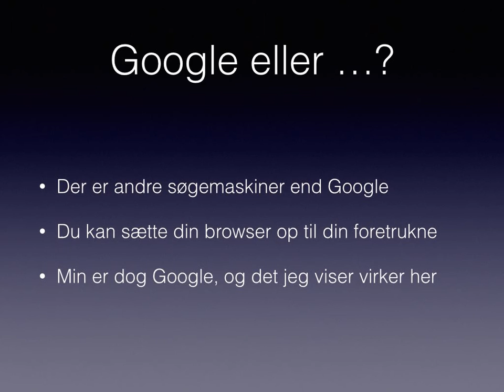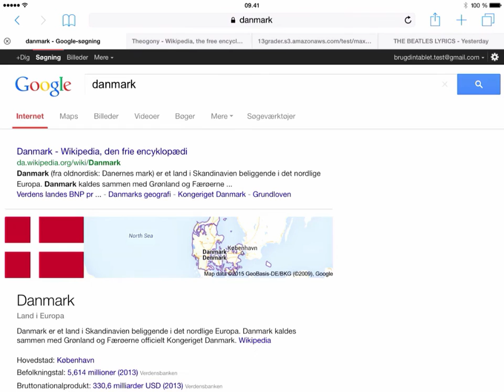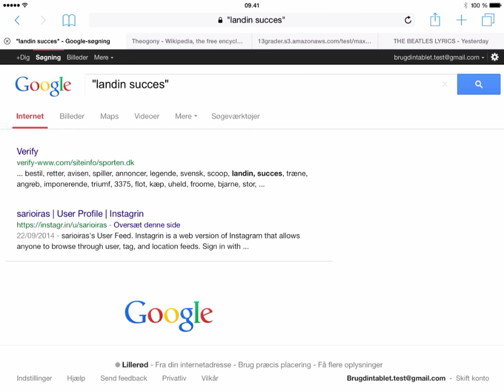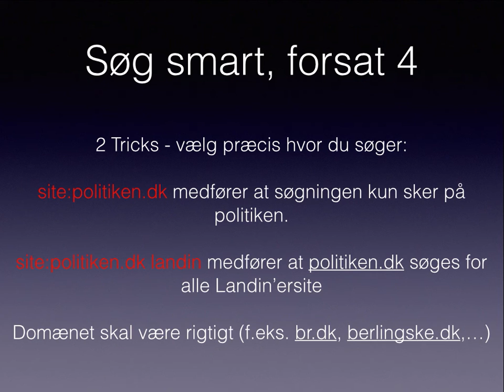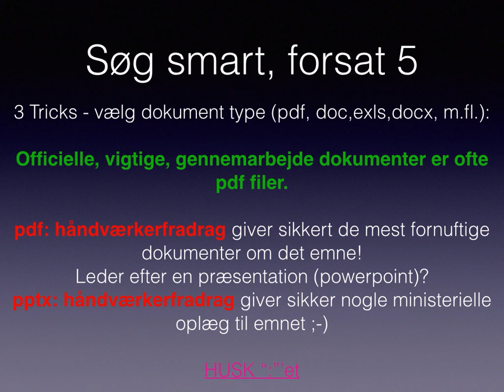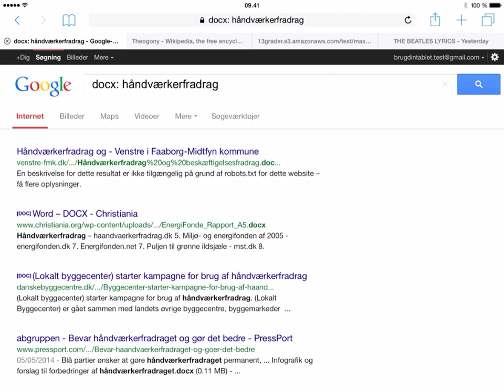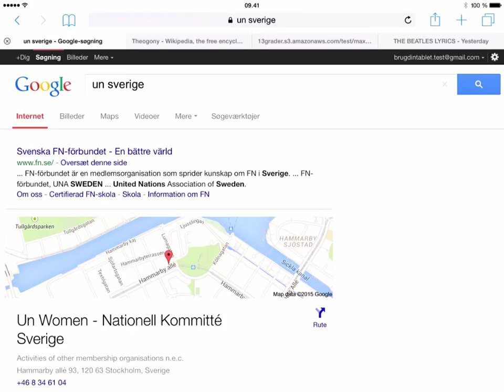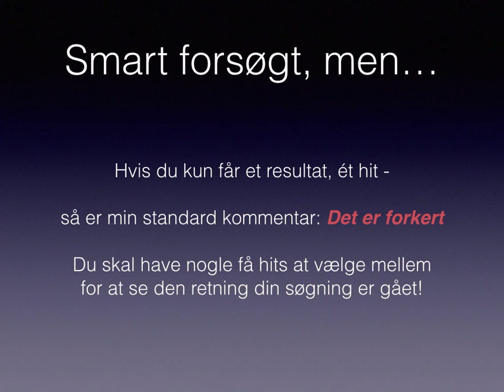iPad Kursus: Lektion 10 - Sådan søger du på Internettet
Se Brug din Tablets videokurser gratis. Her er lektion 10, hvor søgning og søgetricks vises, du vil aldrig søge som idag, efter at have set denne episode.

Abbonner på vores YouTube kanal så du kan følge med i lektionerne. Køb dem samlet på DVD på